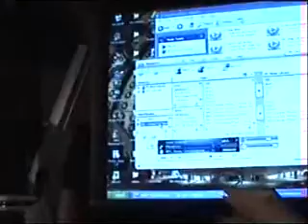Where I work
This is my surroundings for most of the time...the room of a nerd...